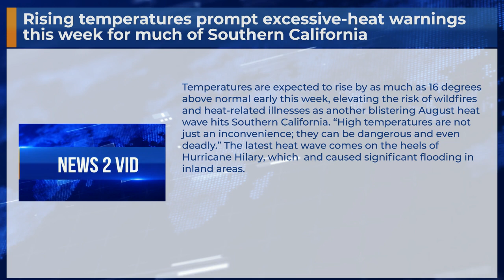Rising temperatures prompt excessive-heat warnings this week for much of Southern California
Temperatures are expected to rise by as much as 16 degrees above normal early this week, elevating the risk of wildfires and heat-related illnesses as another blistering August heat wave hits Southern California. “High temperatures are not just an inconvenience; they can be dangerous and even deadly.” The latest heat wave comes on the heels of Hurricane Hilary, which  and caused significant flooding in inland areas.